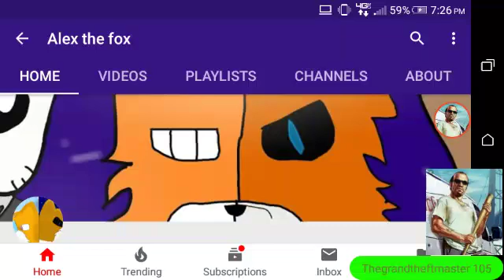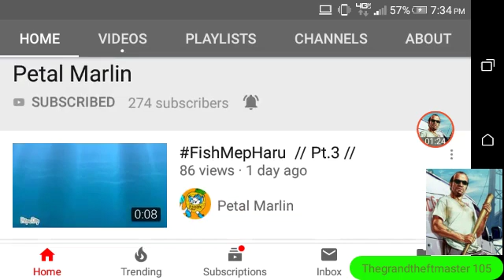FlipaClip youtubers you should check out!